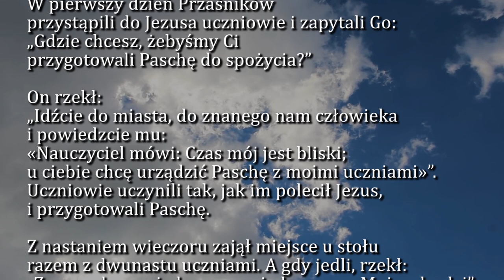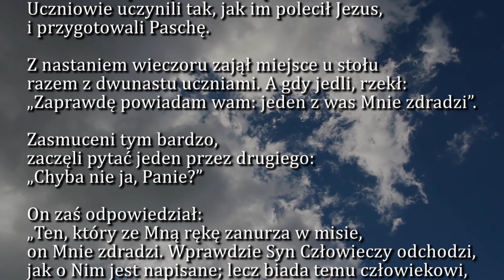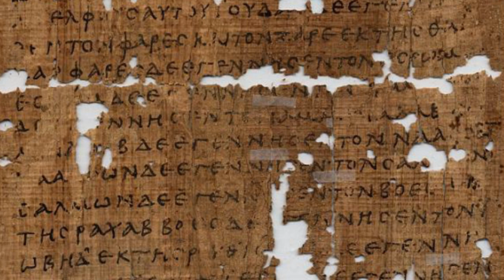Dobra Nowina na dziś | 31 marca - Środa Wielkiego Tygodnia